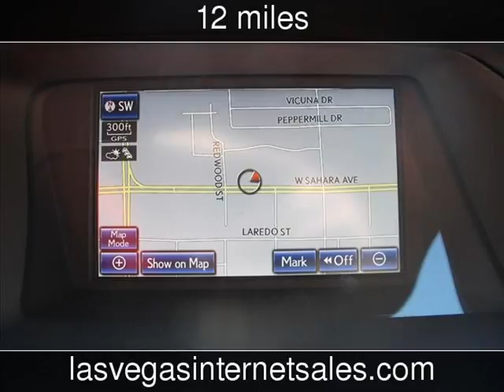2013 Lexus RX 450h New Cars - Las Vegas,Nevada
See more details about this new car This 2013 Lexus RX 450h with 12 miles is for sale at Lexus of Las Vegas.